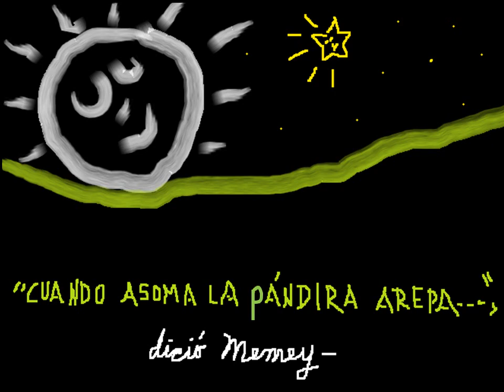Pinturitas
Colores y mensajes